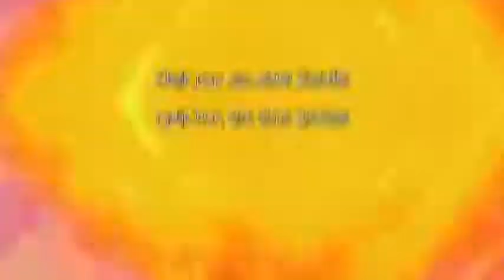🌟 Naruto X Sasuke --- Toxic 🌟